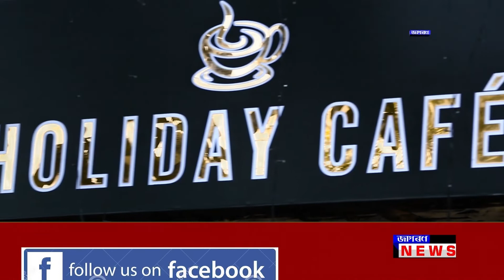উচ্চতৰ মাধ্যমিক পৰীক্ষাত সৰ্বোচ্ছ নম্বৰ প্ৰাপ্তিৰে উজ্বলিল LB Academy ৰ ছাত্ৰী মবিনা ....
উচ্চতৰ মাধ্যমিক পৰীক্ষাত উত্তৰ শালমাৰা মহকুমাৰ ভিতৰতে সৰ্বোচ্ছ নম্বৰ প্ৰাপ্তিৰে উজ্বলিল LB Academy ৰ ছাত্ৰী মবিনা .jagarannews guwahati ..